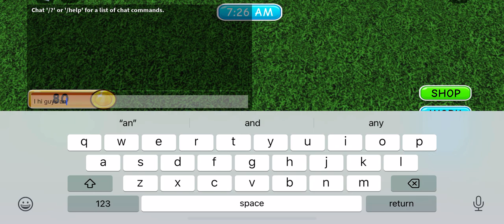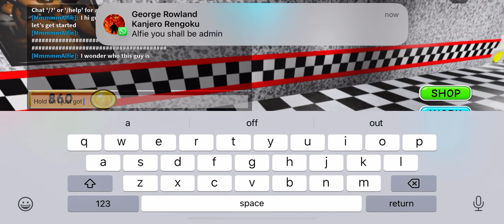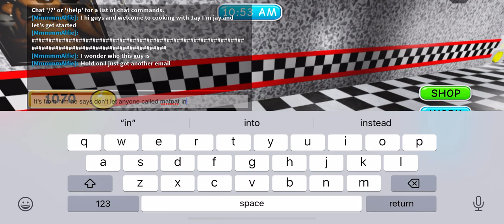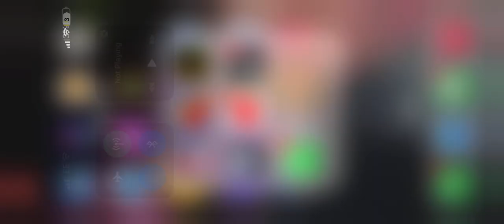Cooking with Jay (ep:6 s:1)